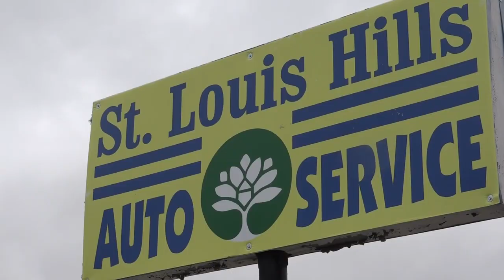Caught on camera: Video shows theft stealing catalytic converter in broad daylight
5 On Your Side's Rhyan Henson provides details on what the brazen crime and efforts to stop the trend.